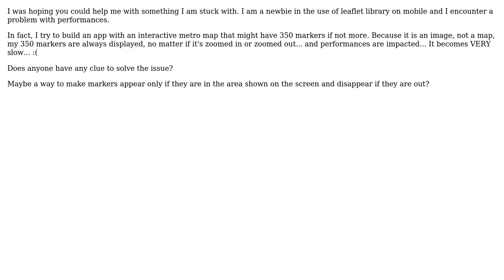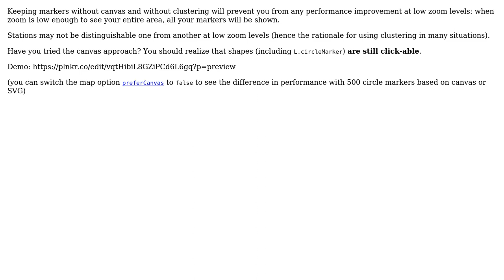GIS: Problem with performances with Leaflet in an Ionic app =› interactive metro map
With thanks & praise to God, and with thanks to the many people who have made this project possible! | Content (except music & images) licensed under CC BY-SA | Music | Images & others | With thanks to user PolyGeo user Pierro user ghybs and the Stack Exchange Network Trademarks are property of their respective owners. You are responsible for your own actions.